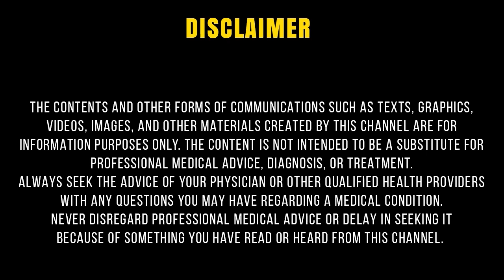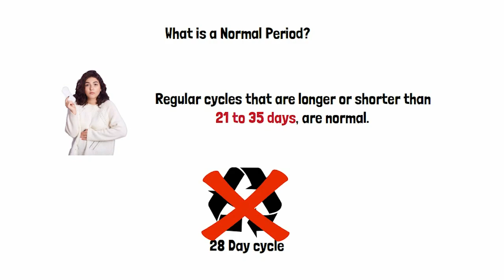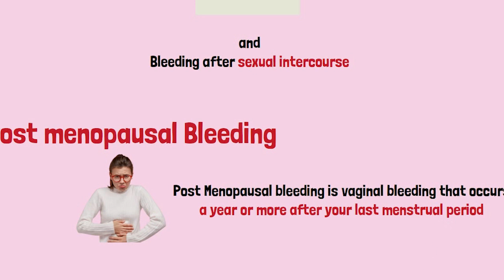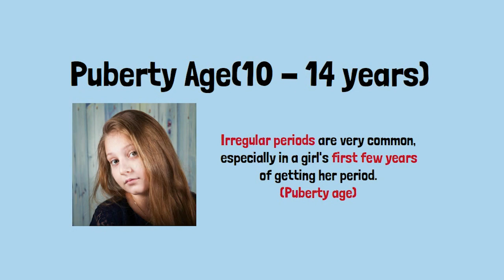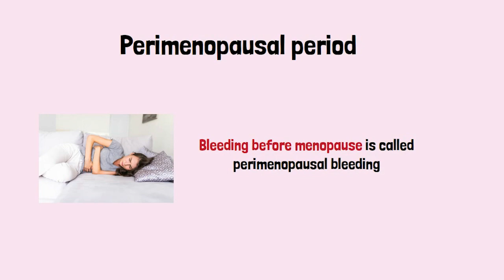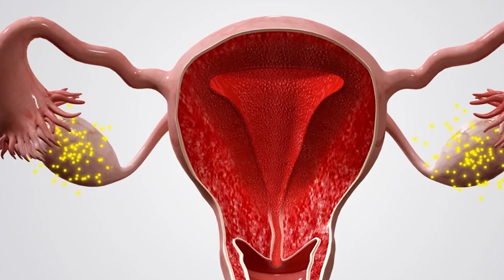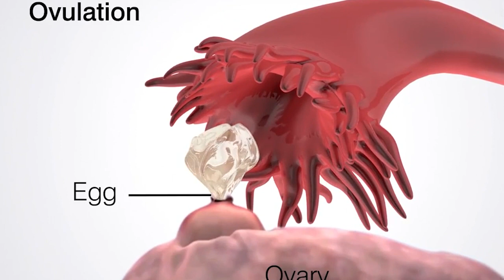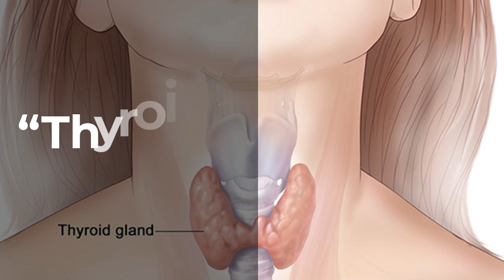Irregular periods | Causes | Treatment | Dr. SreDevi | Gynaecologist | Tamil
Irregular periods are one of the most common issues faced by women.

What is a normal period?

Cycle length: 21- 35 days
Duration: 2-8 days
Blood loss- around 80 ml.

Causes of irregular periods:
PCOS
Thyroid disorders
Prolactin disorders
Premature ovarian failure
Stress- physical and mental stress

Menstruation- Physiology

Hypothalamus in the brain stimulates the pituitary gland which secretes a hormone called as FSH ( follicle-stimulating hormone).
This hormone acts on the ovaries which help in the development of the follicles which in turn secretes estrogen which also prepares the uterus to receive the embryo for implantation.

Another hormone called LH ( luteinizing hormone ) is secreted from the pituitary when the estrogen reaches a critical level. This results in ovulation and releases an ovum from the follicle.

Now the follicle is transformed into what is called a corpus luteum, which secretes another hormone called progesterone.

When the ovum is not fertilized by the sperm the hormone levels decreases and this causes shedding of the endometrium from the uterus and this leads to menstruation once every 21- 35 days.